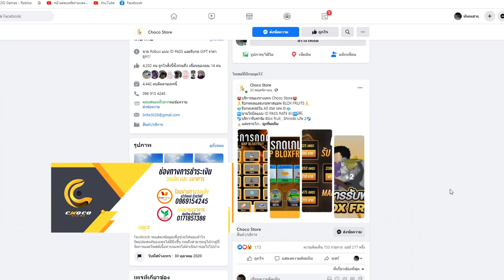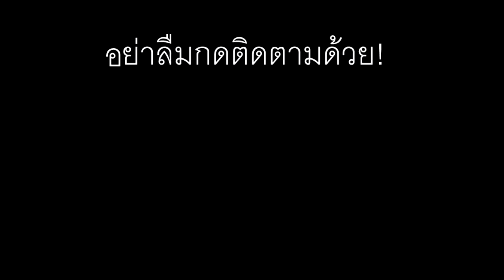Roblox : 👒Blox Fruits : แกล้งเป็นกาอาระ ไปเกรียนคน!